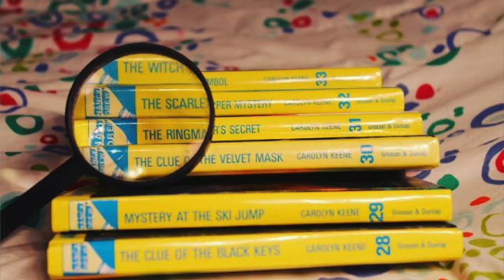Rapid Fire Book Tag!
I saw Lindsey from "Books For Christian Girls" do this tag, so I thought I would too! Let me know what you all think.